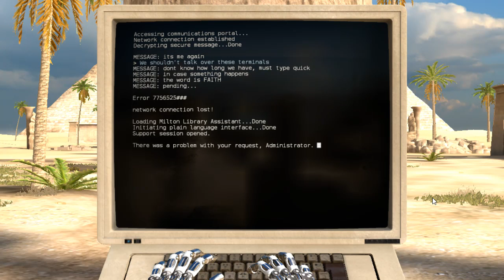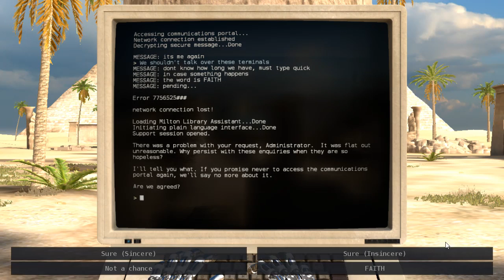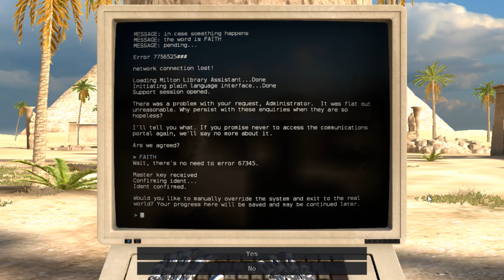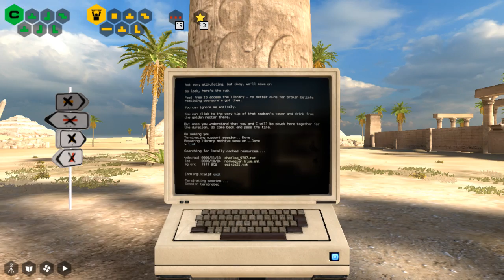The Talos Principle - Episode 22 "Wait, there's no need to [error 67345]"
It says my progress will be saved, so what do I have to lose?